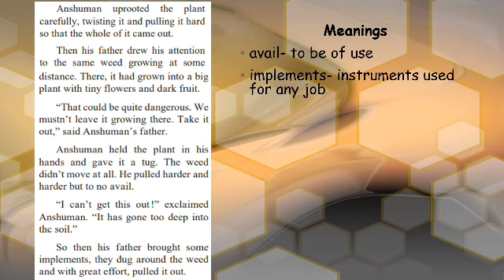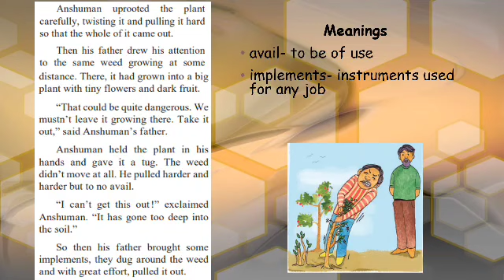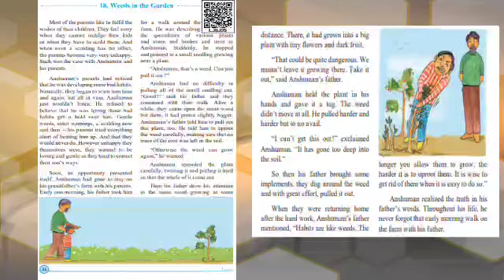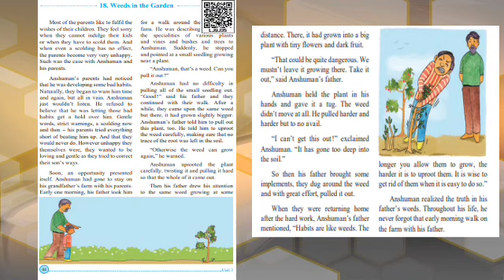DECEMBER 9 CLASS 5 ENGLISH English Weeds in the Garden Part 2